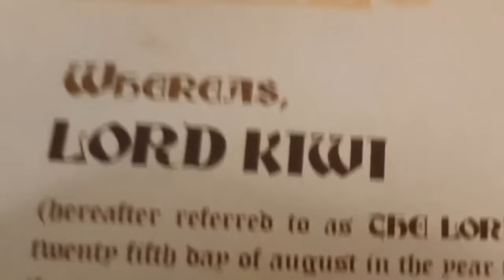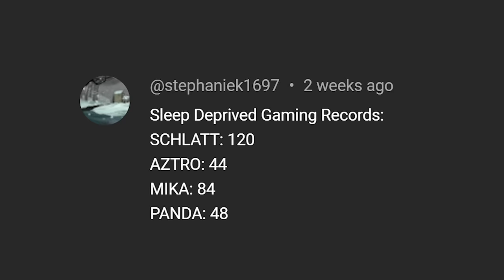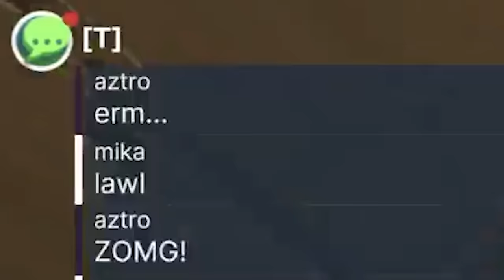PLAYING WITH OUR BALLS